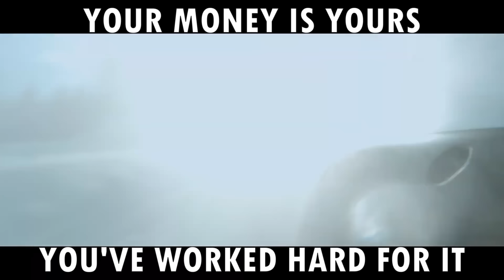Materialistic Woman Gets Rejected By Millionaire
Make your money and stay independent. Focus on improving your finances. Don't let distractions slow you down and NEVER let anybody make you give money to them without you truly wanting to, it's your money that you have worked hard for!